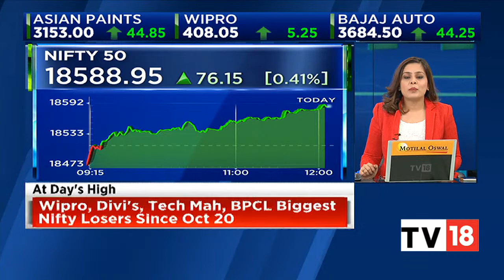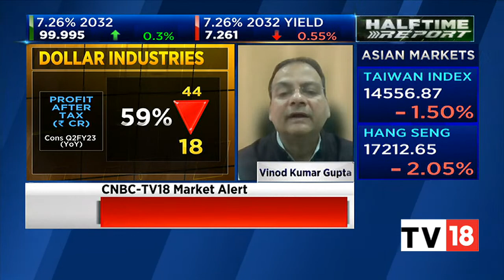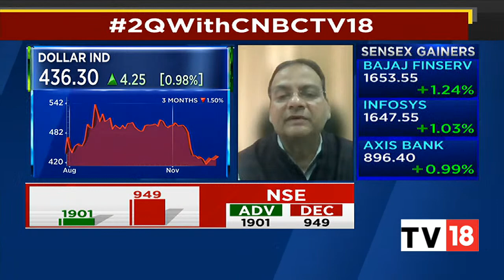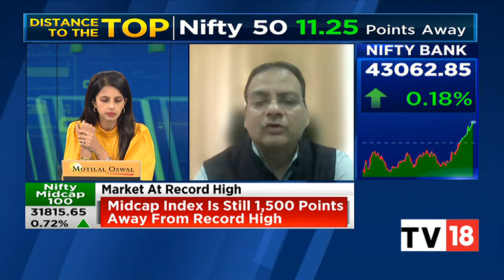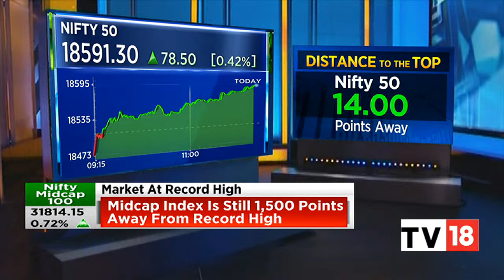Dollar Industries' Vinod Kumar Gupta Speaks On The Firm's Weak Q2FY23 Results | Halftime Report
In an exclusive conversation with CNBC-TV18, Vinod Kumar Gupta, Managing Director, Dollar Industries Limited, speaks on the firm's Q2FY23 results. Listen in.

n18oc_business